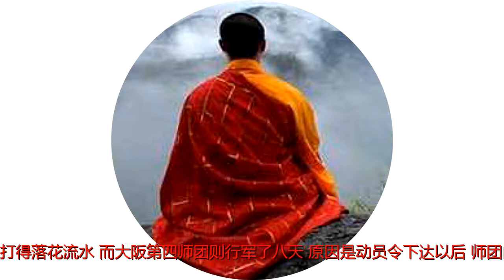抗日战争中最让国民党“舒心”日军师团，美国也称之“爱好和平”！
原标题：抗日战争中最让国民党“舒心”日军师团，美国也称之“爱好和平”！说起日本侵略中国，稍懂历史的都知道，日本抗战初期派往中国的部队都特别强悍，通常中国军队5:1也只能打成平手。所以，当时无论在经济上、军事上，中国跟日本差距很大，国民党在抗日问题上也一直踌躇不前。但是在日本侵华部队中，也不是百分百强悍之师，其中，有一支部队就让世人大跌眼镜。这支部队就是日军大阪第四师团，也号称“皇军中第一窝囊废师团”。有多窝囊废？说起1939年日本与苏联的诺门坎战役，当时日军派两个师团（仙台第二师团和大阪第四师团），结果第二师团急行军4天抵达诺门坎，很快被苏联打得落花流水。而大阪第四师团则行军了八天，原因是动员令下达以后，师团内的患病者急剧增加，最后军官们亲自坐镇医务室坐诊，才勉强组织好部队出发。徐州会战，当人困马乏的国民党军队刚刚跳出包围圈，见到一支装备精良的日军部队后，顿时紧张起来。奇怪的是这支日军精锐部队并没有追过来，而是在公路两侧堂而皇之生起火来。最终，中国军队平安无事，而大阪第四师团理由很充分：“没有接到对中国军队进行截击的命令。”在长沙会战中，第四师团更是全线溃败，“保命最重要”成为最时髦用语。1945年第四师团投降时，是日本部队中战死最少、装备物资保留最完整的部队。美军对这支部队的评价是“爱好和平”。而第四师团很快就不枉费美军的这个评价，第二天就在美军兵营前整齐摆开摊位，兜售起战争纪念品来。-END-